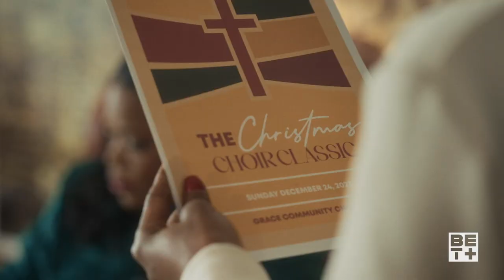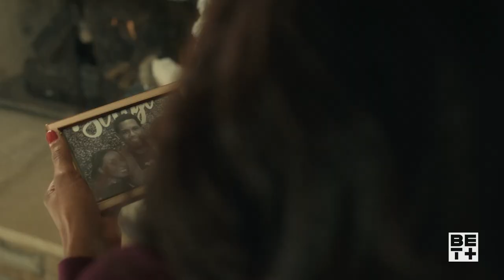The Christmas Ringer (2023) Lovely Christmas Trailer by BET+ with Trenyce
The Christmas Ringer (2023) when a Singer's career goes downhill, she is forced to start over at her Family's Church... Lovely Christmas Trailer by BET+ with Trenyce, Tyler Lepley, Tamika Scott, and Kelly Price